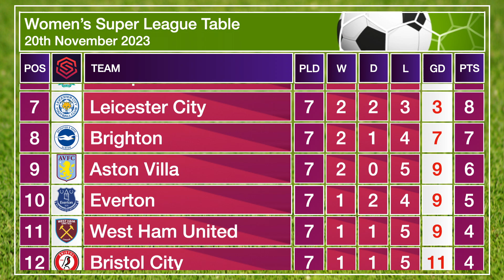Women's Super League Fixtures | WSL Table - 26th November 2023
We take a look ahead to this weekend's Women's Super League fixtures and display the current Women's Super League table together with the current Women's Super League top scorers.

Can Chelsea extend their lead at the top of the Women's Super League and go on to win another title ? Can Arsenal close the gap on the leaders with a win at home to struggling West Ham United ?  Can Manchester United bounce back from defeat in the Manchester derby to mount a title challenge ?

Video Link:

 • DayFox - Always Y...